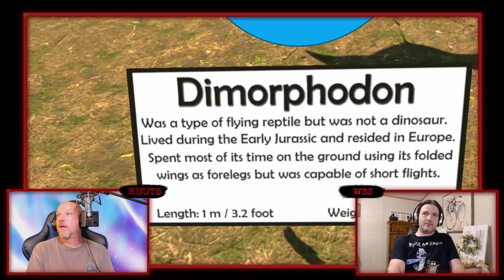The Monday Show 50: VorpX First Impressions and The Best of Viveport Vol. 2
Wes and Ruuts give their initial impressions of VorpX. Then it's time to dive back into the gold mine that is Viveport!